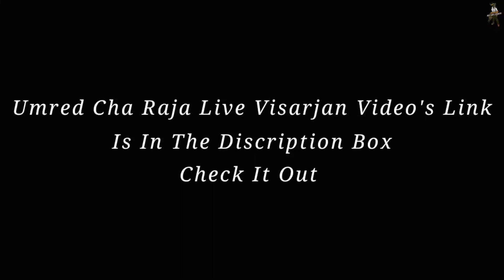Umred Cha Raja Visarjan 😍🤩 | Pulchya Varshi Lawkar Ya Bappa 😣😟 | SD Melodies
Heyy Guys , I Am Sahil And This Is My 253th Vlog